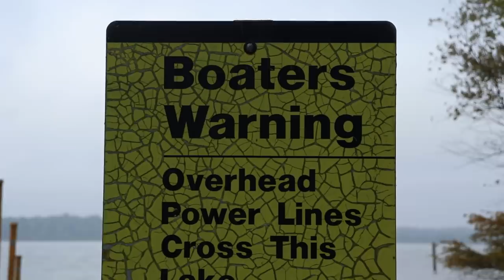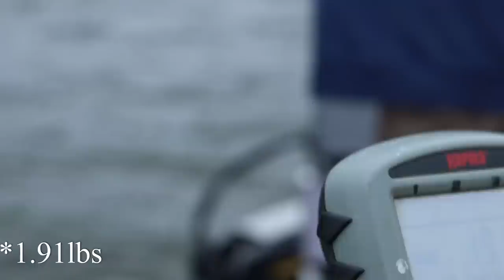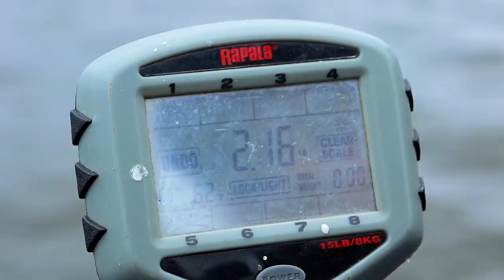Catching GIANT Crappie with Garmin Livescope (lake of the pines, Texas pt 2)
Day 2 of crappie fishing lake of the pines, Texas. Cold front had moved in on our second day in Texas which made for a tough bite. We started using live minnow along with jigs in order to pull these giant crappie from the timber.
-FC

Reels I use:

 SONAR SETUP
Trolling motor - Garmin 93sv

Boat Dash- Humminbird Helix 9

Cameras:

Vlog Cam
GoPro 4 (best audio)
Underwater camera

Lenses:
Vlog Lens- Canon 10-18mm Wide angle
Main Lens- Canon 18-55mm
Long Lens- Canon 55-250mm